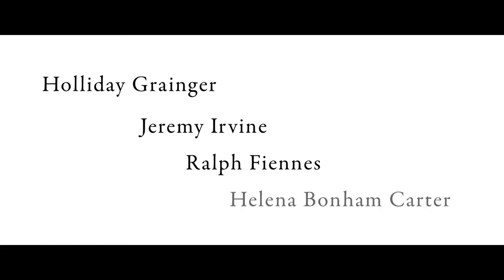Wielkie nadzieje [Great Expectations] - trailer PL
Cały film obejrzysz w Kinoplex.pl
materiały dystrybutora (Gutek Film)